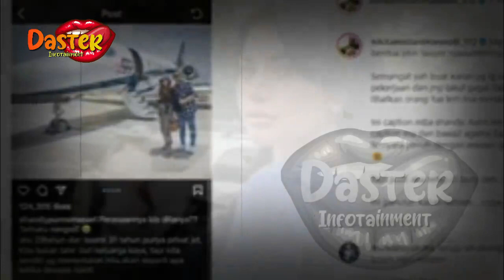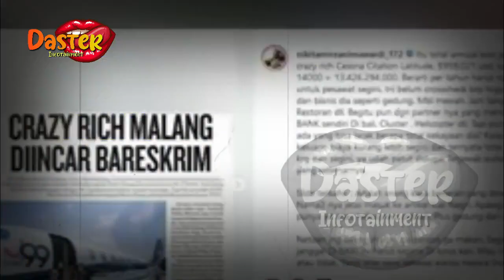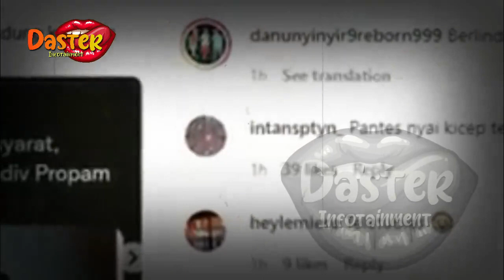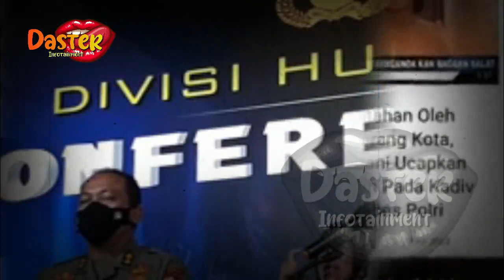SELAMA INI JADI SIMPANAN FERDY SAMBO !!? NIKMIR KINI TERANCAM BERURUSAN DG HUKUM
SELAMA INI JADI SIMPANAN FERDY SAMBO !!? NIKMIR KINI TERANCAM BERURUSAN DG HUKUM | berita artis terbaru hari ini di indonesia

insertlive,
insert today,
insert pagi,
insert siang,
infotainment,
indonesia,